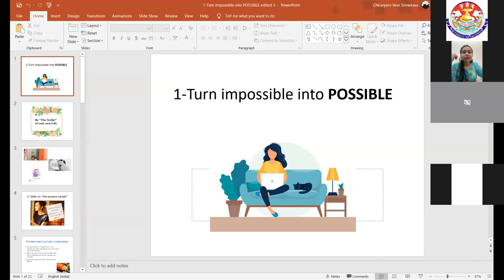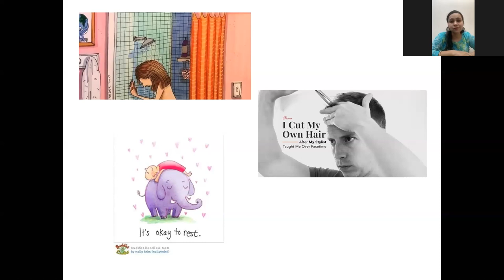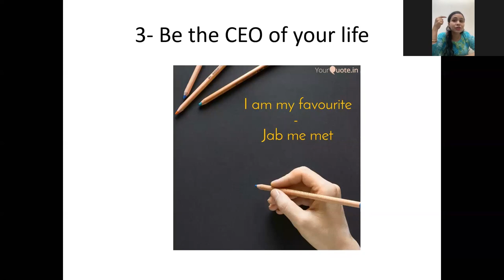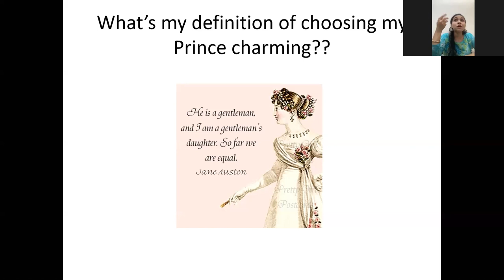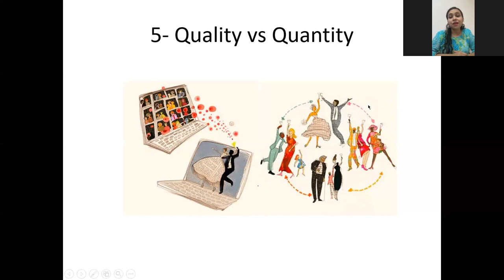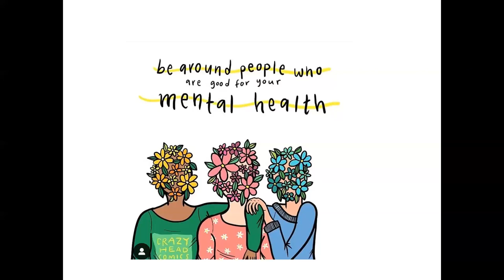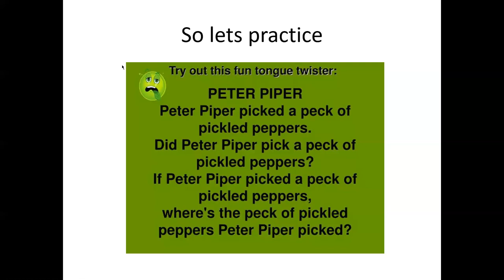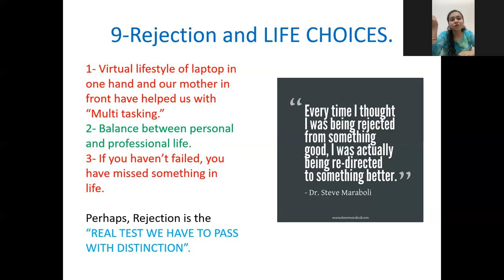Skill Development Program (Special Lecture Series) CHAPTER 1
SPECIAL LECTURE SERIES ON SKILL DEVELOPMENT
Session 1 (Zoom Platform)
PROGRAM DATE: 8th August, 2020 (Sat)
TOPIC: “Break a glass with Virtual Lifestyle: Focusing on Skill Development”

GUEST SPEAKER:
Ms. Anam Shuaib
Alumna of Miranda House, University of Delhi
Presently working as an Educator, UNICEF (United Nation Children’s Fund) and
Personality Development Trainer, New Delhi.

Host:
• Dr. Savya Sachi, Assistant Professor, AS & H- PC, Faculty of Engineering & Technology, UoL
• Ms. Kaumudi Singh, Assistant Professor, AS & H- PC, Faculty of Engineering & Technology, UoL